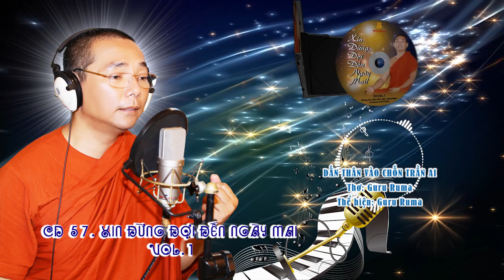CD Album Xin Đừng Đợi Đến Ngày Mai Vol.1| Master Ruma Official